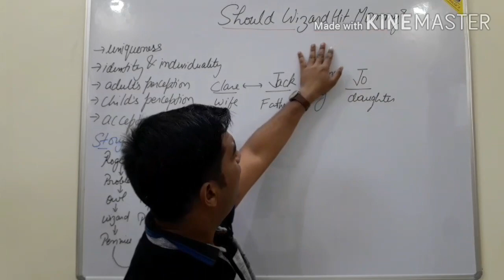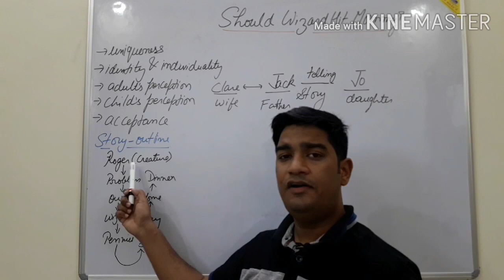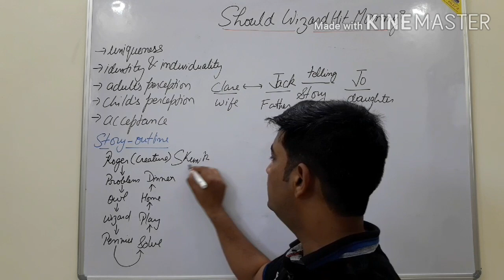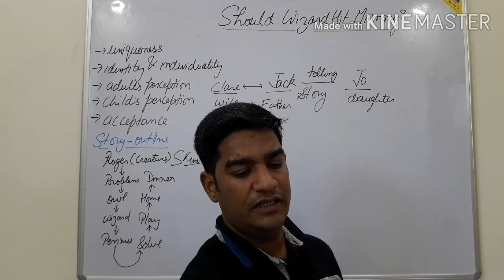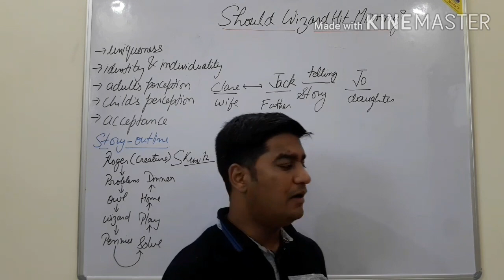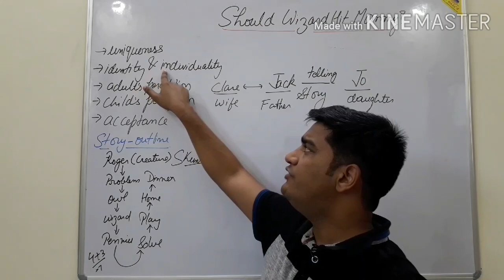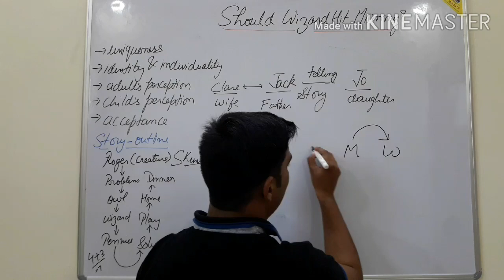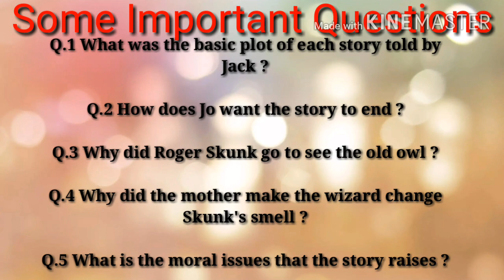Should wizrd Hit Mommy ? | John Updike | CBSE | Class 12 | English | Explantaion | important questi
Should Wizard Hit Mommy? by John Updike describes the differences between child's and adult's perspective.Parents always wants to do better for their children and this should be understood by children. This chapter also teaches us that one should maintains one's identity.